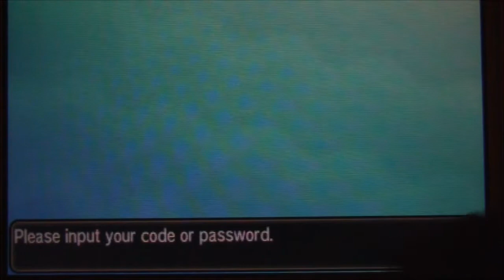Getting Mystery Gift Event Marshadow - Pokemon Sun Moon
the marshmallow boy =P